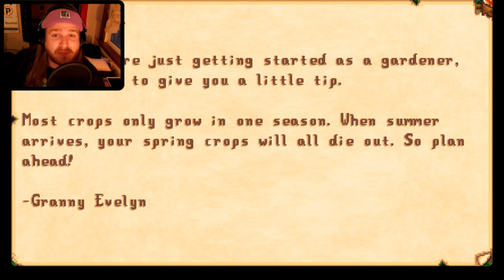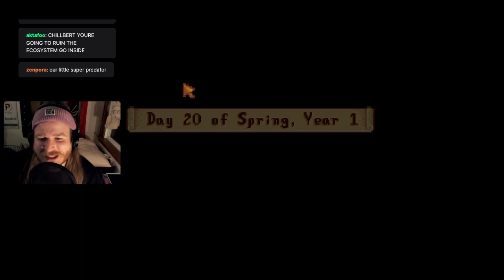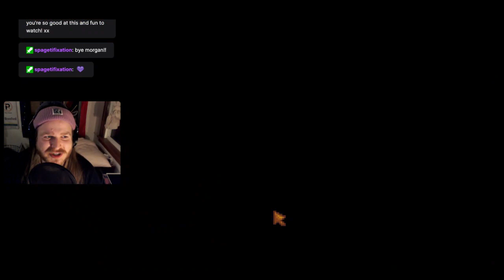Scumside Farm - Chapter 3: Salmonberries, the Only Non-Vegan Berries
Cazzofai the Farmer grows crops so fine, hits the mines, and slays some slimes. "They're chewy!"

Check out Stardew Valley on Steam, and check out the mods I'm using "Shrek's Swamp" and “Anime Mods” on Nexus Mods!